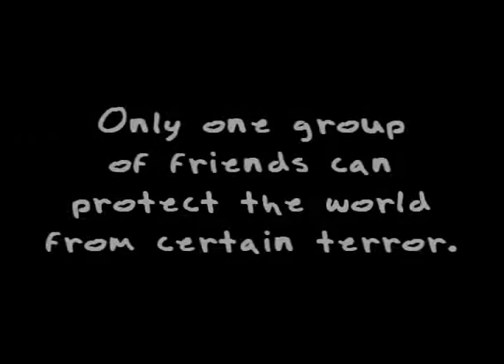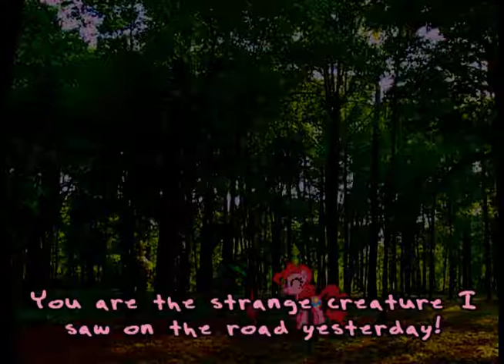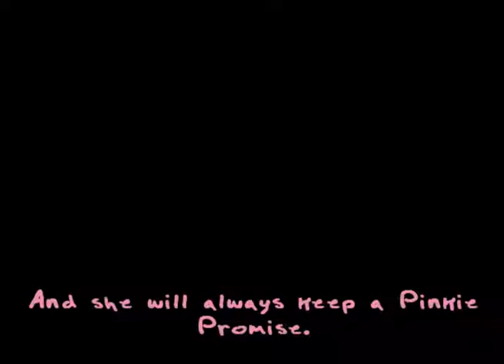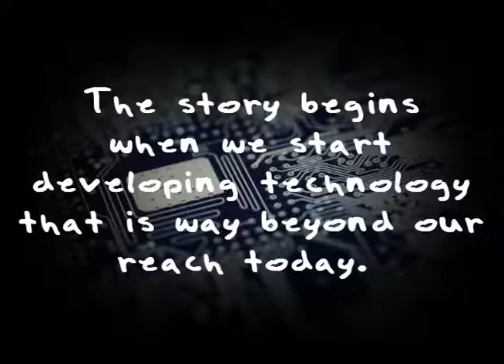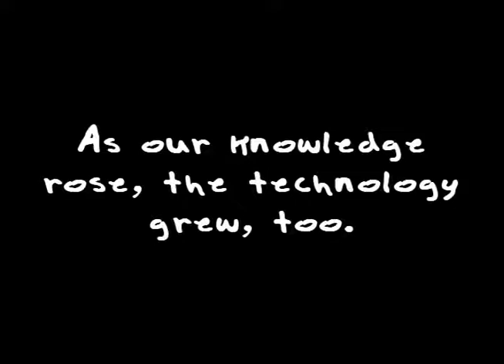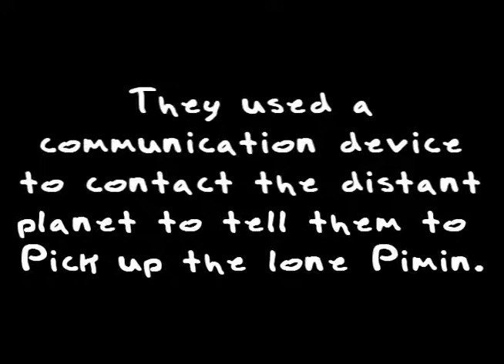Pimin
This was actually for a school project. We had to take a bioethical issue and make a video about it. I took the bioethic issues of extraterrestrial life and bionic impants. Funny thing is that it actually started as a simple project that I wanted to make.

This was based off of ET, and the Terminator.